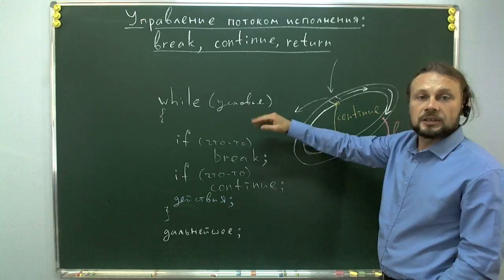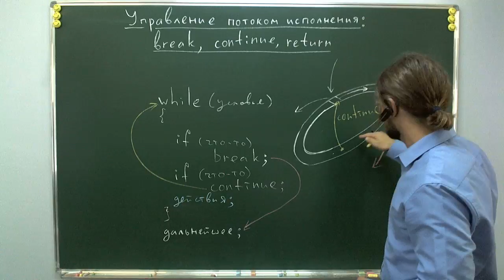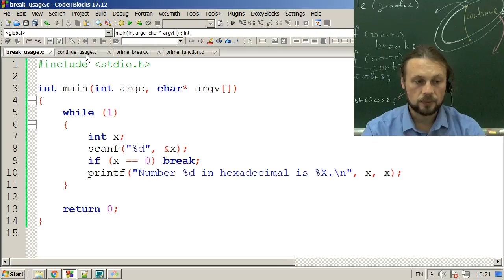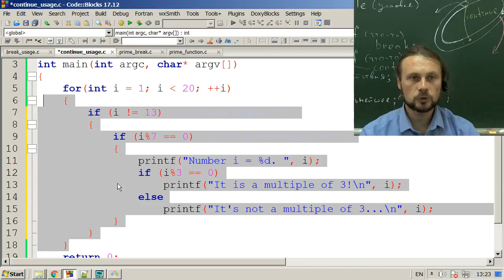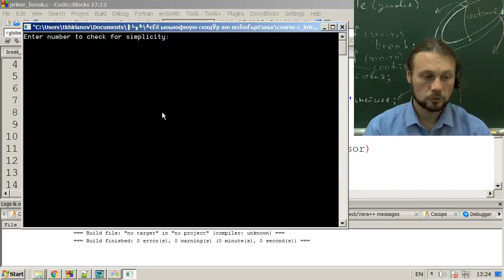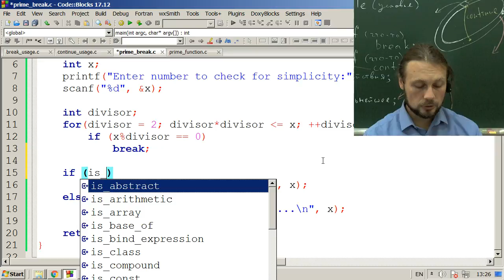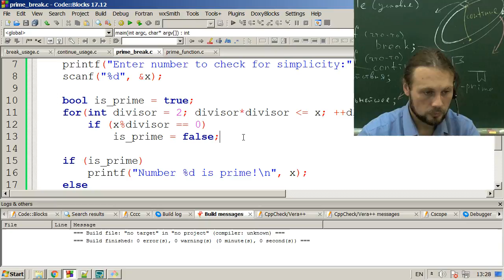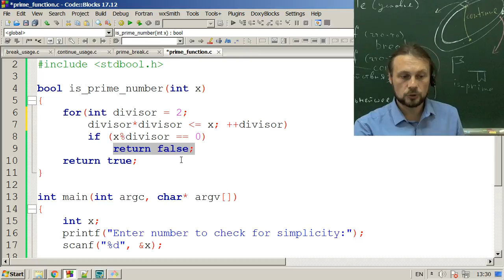Управление циклом в Си: break, continue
Операторы управления циклом: break и continue.
Адекватное использование break.
Адекватное испльзование continue.
Тест простоты числа с использованием break и переменной-флага.
Тест простоты числа с non-tail return.